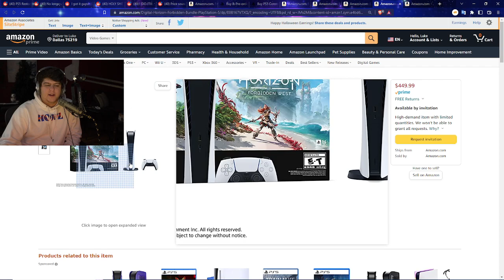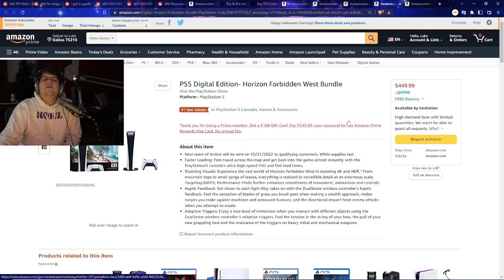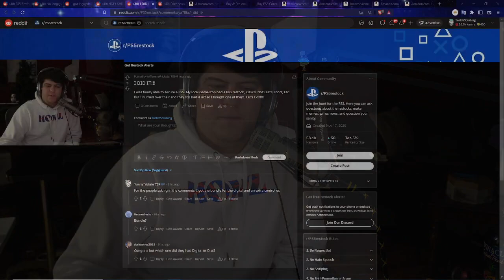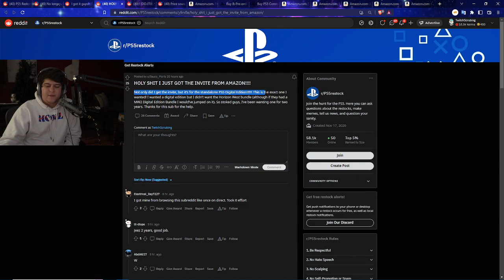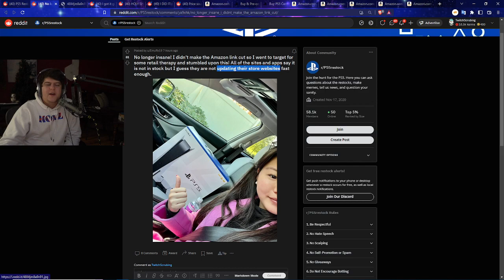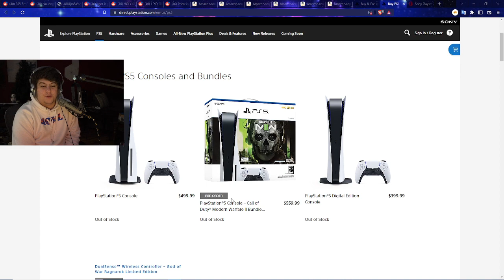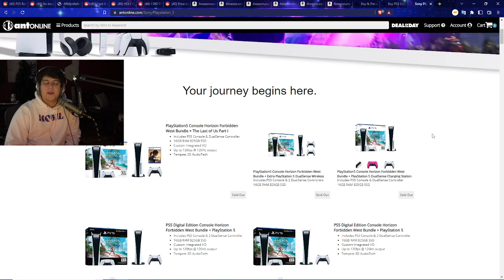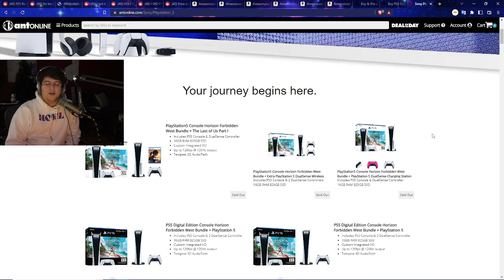HUGE NEW PS5 / PLAYSTATION 5 RESTOCKS GOING ON THIS WEEKEND | RESTOCKING NEWS AMAZON TARGET BEST BUY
| PS5 Disc | PS5 Horizon XBox | DIGITAL PS5
0:00 Intro

Walmart: PS5 | PS5 Digital Edition (get stock notifications)
GameStop: PS5 | PS5 Digital Edition
Target: PS5 | PS5 Digital Edition
Sony: PS5 | PS5 Digital Edition
Newegg: PS5 | PS5 Digital Edition (auto notify available)